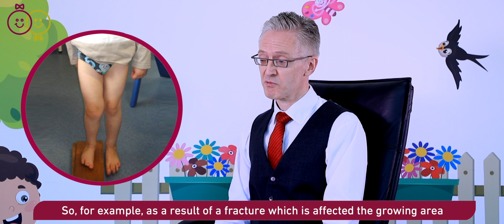What is Limb Lengthening? | Episode 2 - Children's Orthopedic Series | Burjeel Hospital Dubai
Hello and welcome to our 2nd episode of the Children's Orthopedic Series, taking kids' stuff seriously!

Limb Lengthening is about choosing the right technique at the right time. As a complex area, here's a summary of what is important to keep in mind when making decisions about treatment.

Let's explain.

Dr. Gavin Spence is a Consultant Pediatric Orthopedic Surgeon, originally from London with 24 years of experience. He graduated from Cambridge University. His practice has been solely concerned with orthopedic problems in children, having worked at Great Ormond Street Hospital. Dr. Gavin is specialized in congenital defects, limb lengthening, and neuromuscular conditions in children.